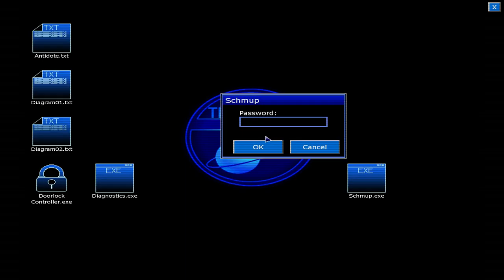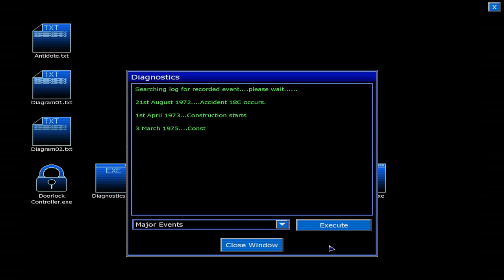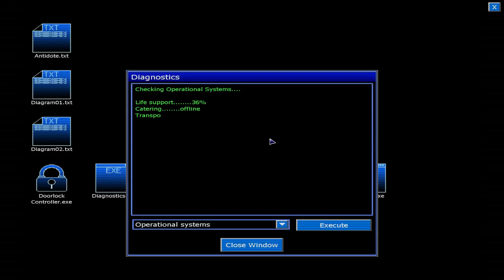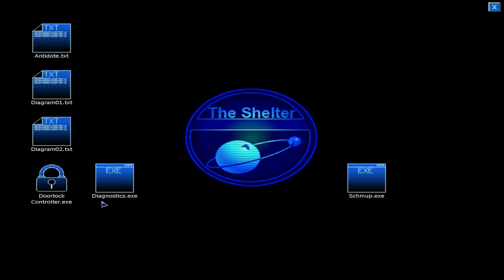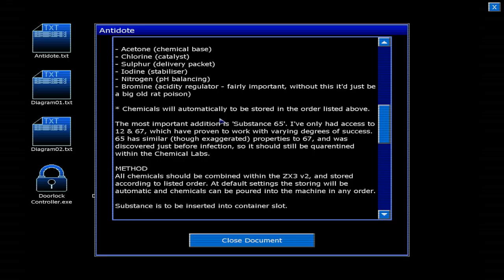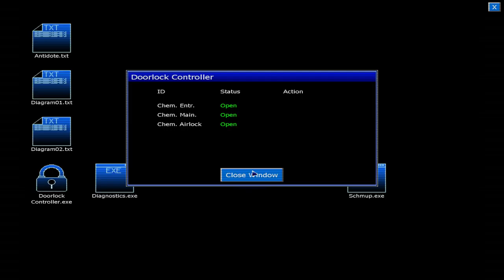Penumbra: Black Plague | Episode 6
You're not yourself when you're hungry, Amabel.